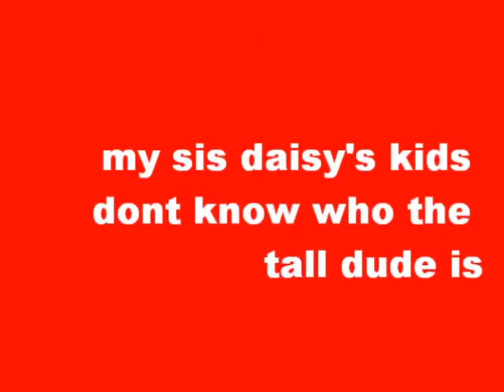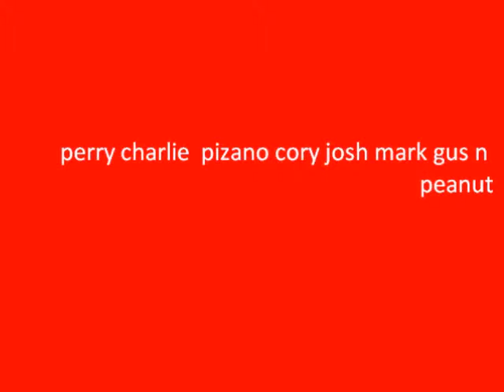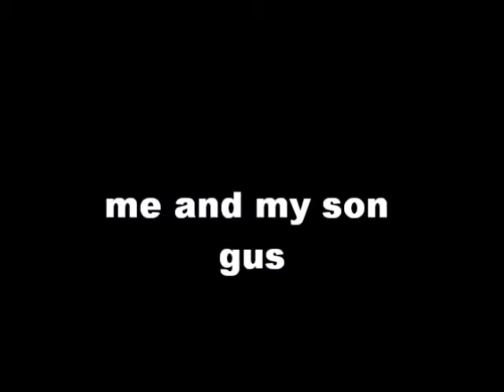gypsy mix pics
mix pics about my fam